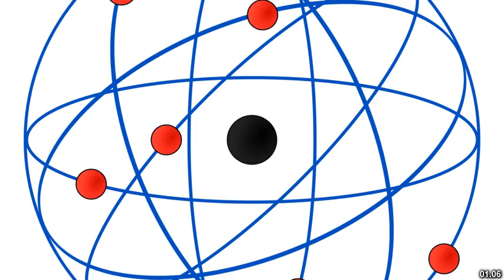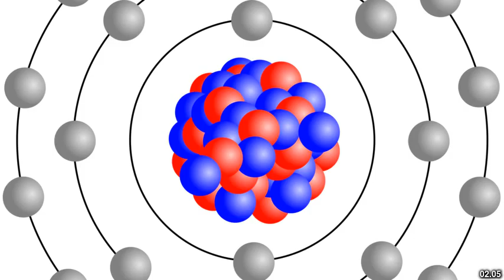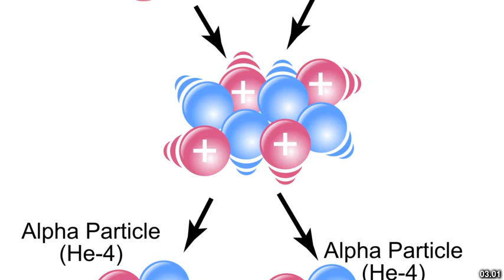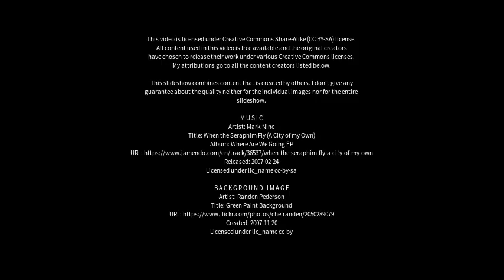Best places to visit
Best places to visit - Rutherford (Australia) Best places to visit - Slideshows from all over the world - City trips, nature pictures, etc.